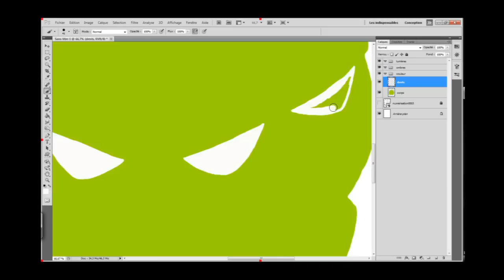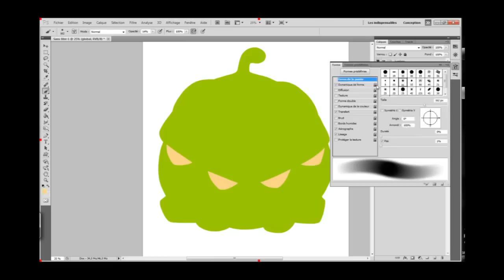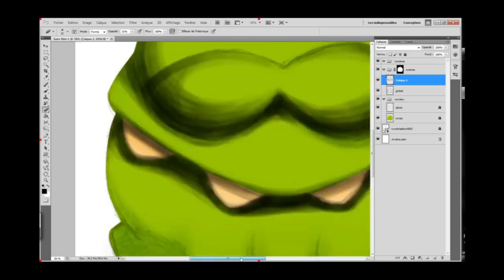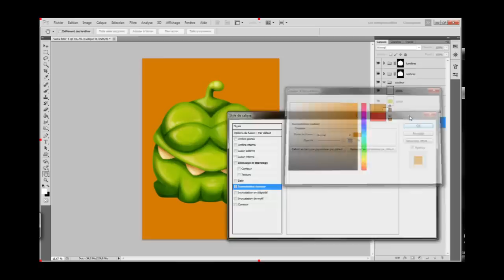Om Nom Speedpaint by The Art of K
The making of an amazing Om Nom fanart by Marie Katzenmayer. For more cool pics, check out her channel The Art of K

Get the brand new Cut the Rope: Magic game for iOS, Android & Amazon